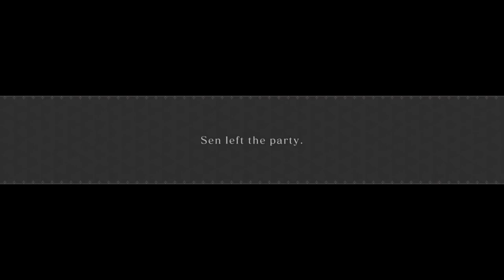CRYSTAR // our final fight Nanana // 13